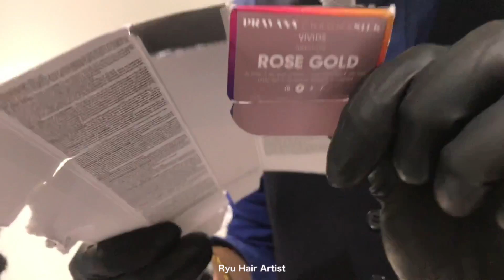Pravana Color☆Rose Gold グラデーションカラー☆ブロンド☆ピンクヘアー☆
シルバー系ヘアーカラー動画
ラベンダー紫系ヘアカラー動画

他も色々あげてますので、ぜひチェックしてみてね！！

SalonRyu美容室東京赤坂に2017.7.7日に正式オープン💫
ホームページも是非見てみてくださいね！